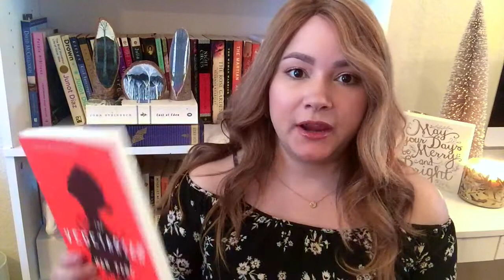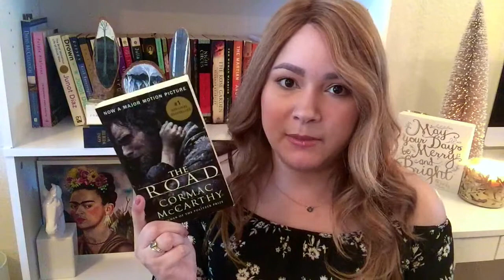What I'm Reading | Feb. 11, 2017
What I'm reading this weekend and next week!